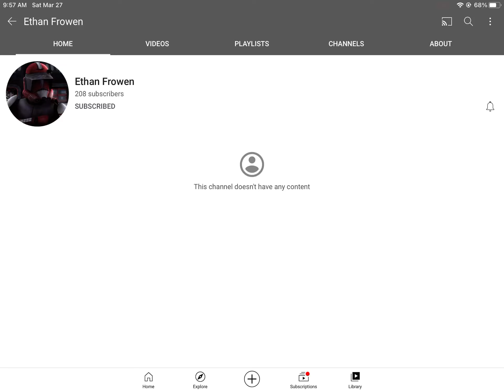Subscribe to ethan frowen